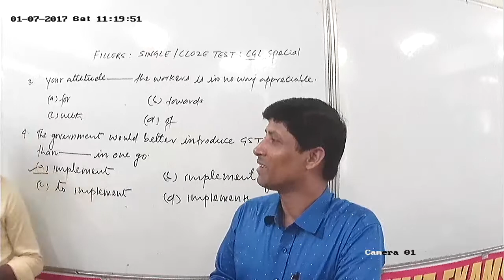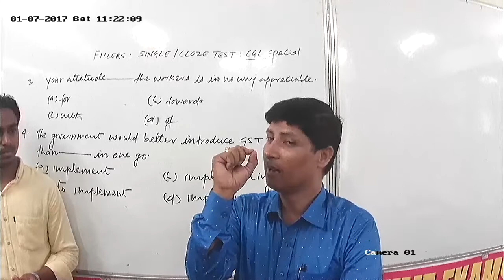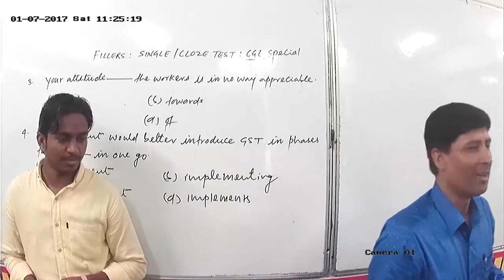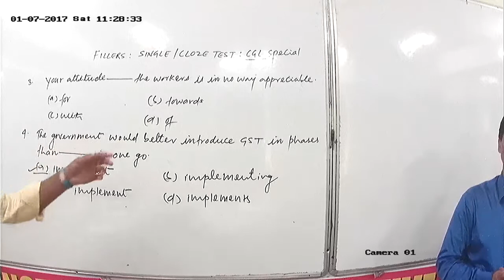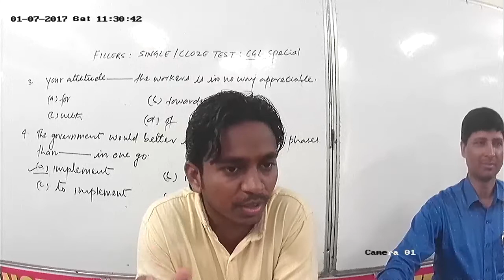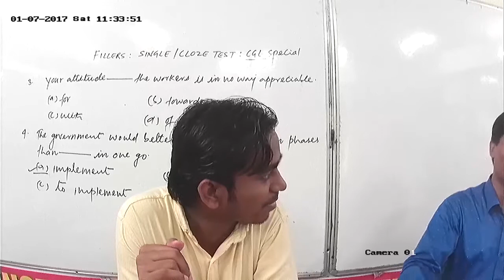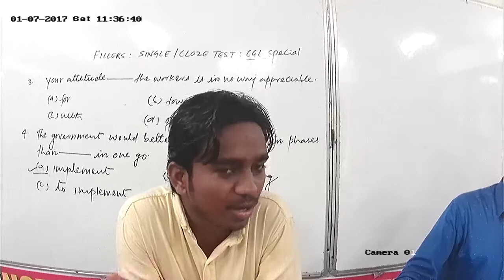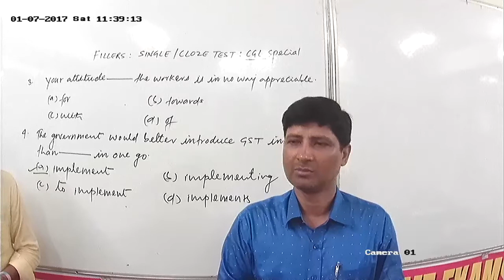T.DUBEY TALKS TO JITENDRA KUMAR: IDBI BANK PO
TAKE SHORT-CUT ROUTE TO BANK PO/CGL ENGLSIH WITH T. DUBEY